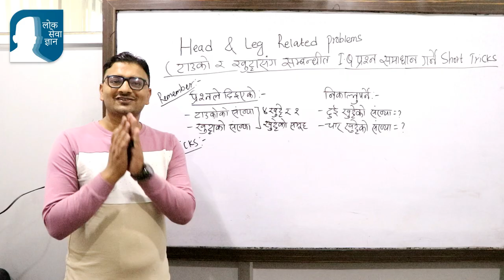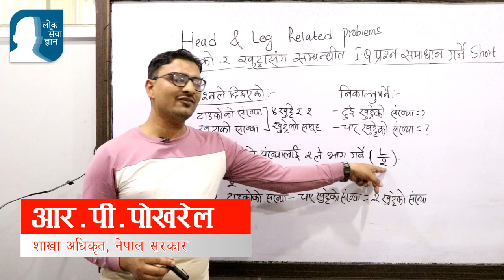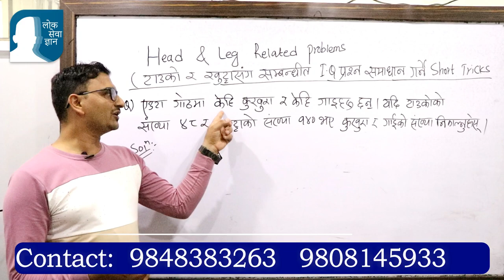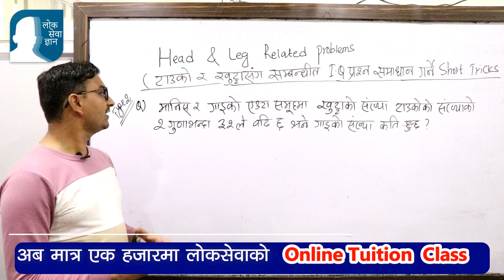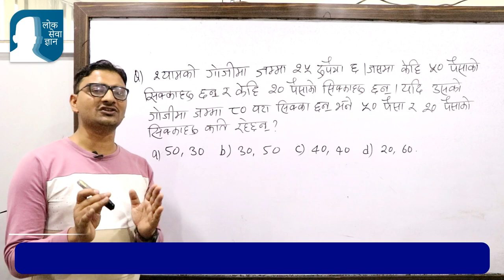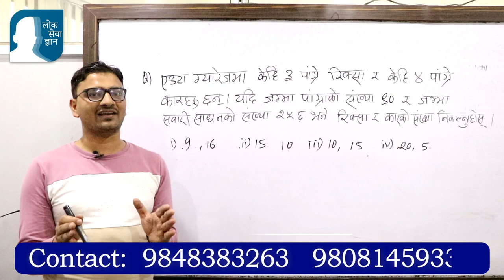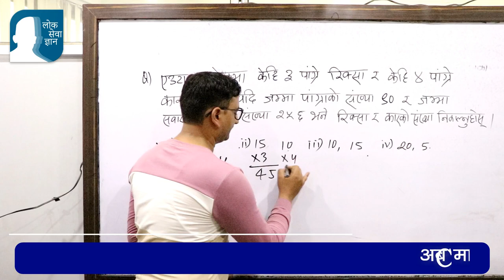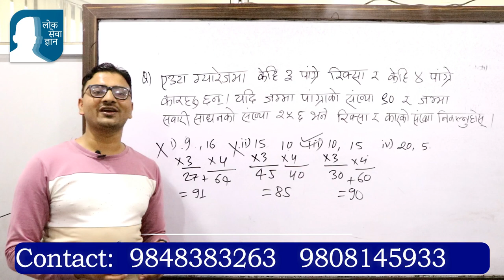loksewa iq | head and leg iq | टाउकाे र खुट्टासंग सम्बन्धित IQ प्रश्न समाधान गर्ने Short Tricks